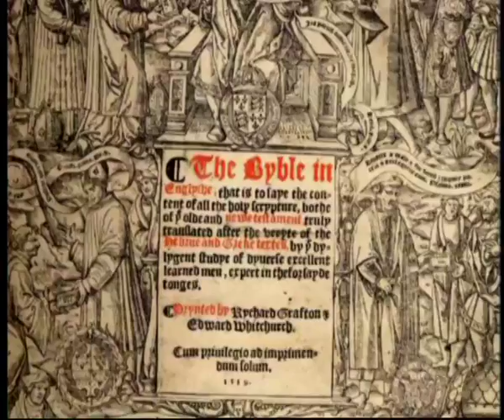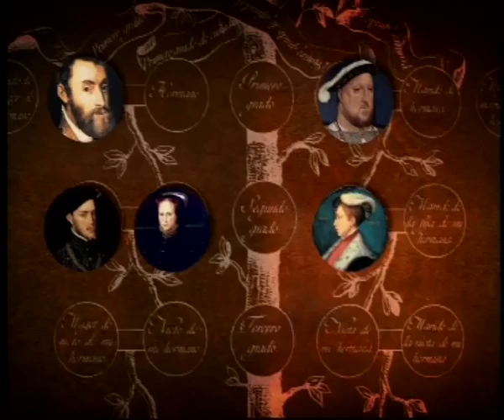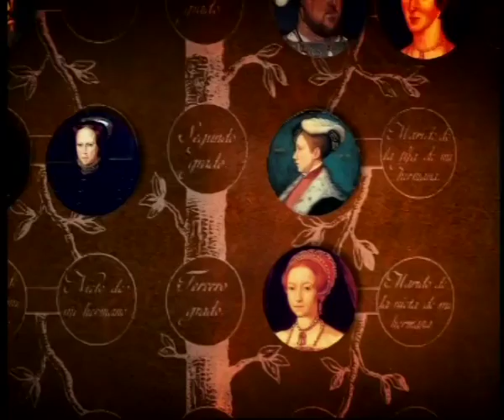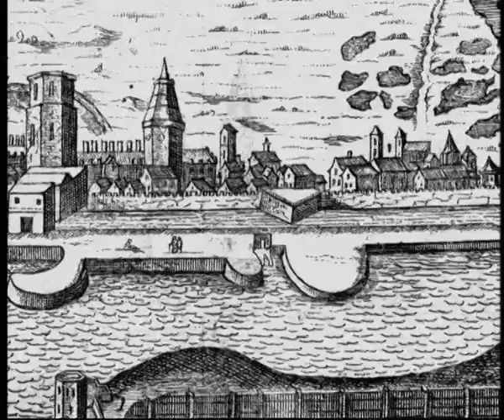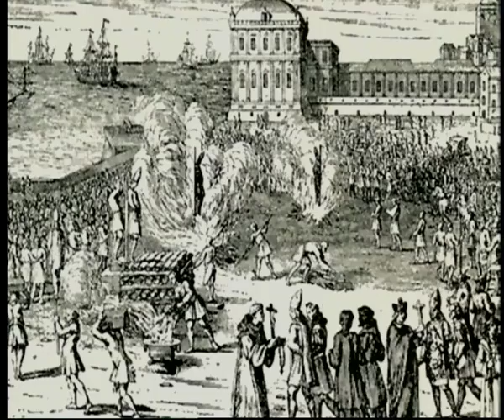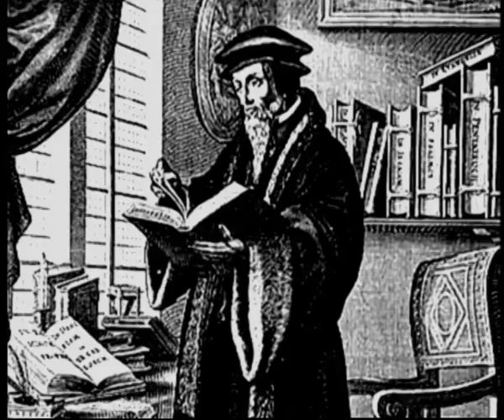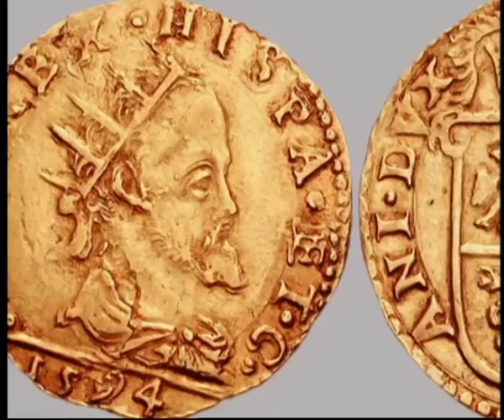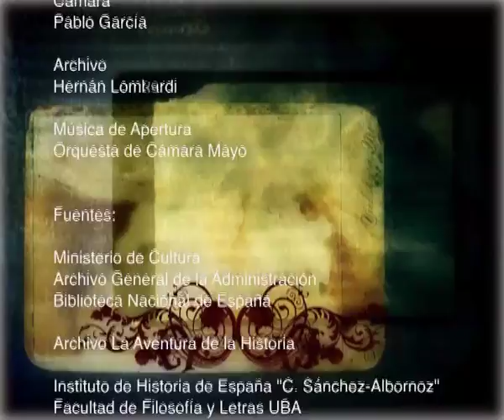Vidas Cruzadas: Felipe II - Isabel I de Inglaterra